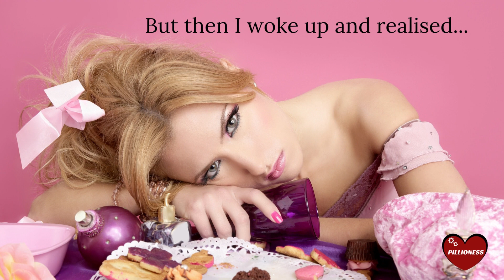How to Ride a Motorcycle in the Rain (Even if You’re a Princess)! 🏍 👑 ☔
Can you ride a motorcycle in the rain — and still enjoy it?

You absolutely can, but not if you’re being a princess (like I was)!

Instead of sulking, you need to embrace being a moving part of the landscape you’re riding through.

If you need some inspiration for living in the moment when riding motorcycles in the rain, check this out:

Do you love motorcycles?
So do we!
At Pillioness.com we cover the Important Stuff.
• Why you should keep your motorcycle in the house
• How to be safe and comfortable
• How to live happily ever after with a biker, and of course
• How to fix helmet hair.

All content in Pillioness videos is used legally, under license as follows:
• Canva license states: “Use our content in a Canva design, for personal or commercial use”. Source
• Deposit Photos license states: “The license covers television and video”. Source
• Music is from artlist.io; license states: “When you purchase a subscription to Artlist, you receive the right to download any Assets and integrate them into your projects and productions combining sound and visual media”. Source